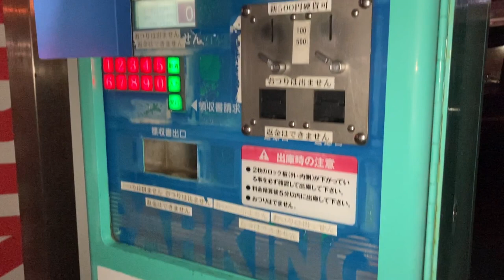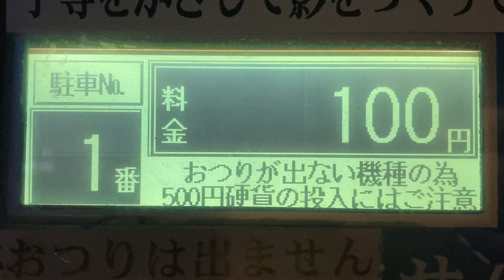精算の様子 コインパーキング精算機 エステートモア博多公園通りパーキング(〒812-0011 福岡県福岡市博多区博多駅前４丁目１５−１７)